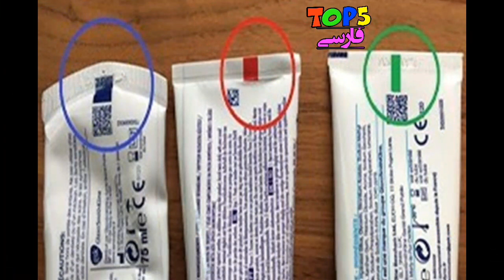رنگ‌های پایین خمیر دندان‌ها چه مفهومی دارد؟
✅نظرات و پیشنهادات خود رو برای ما کامنت کنید در صورت تمایل تماس با ما با ایمیل زیر در ارتباط باشید:👇